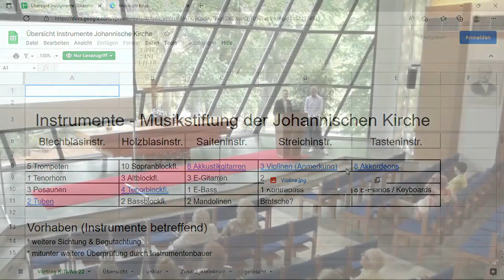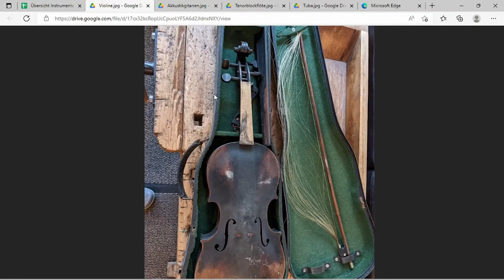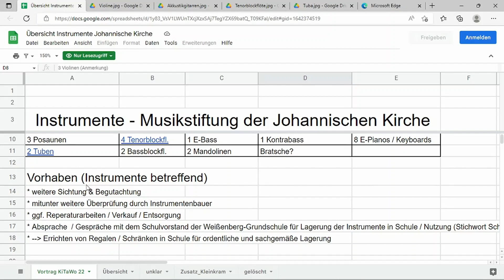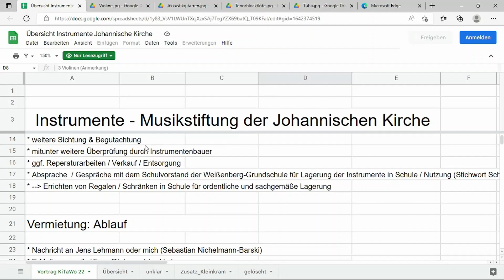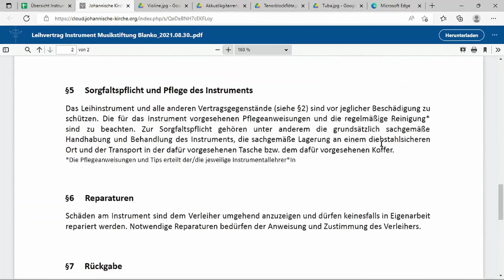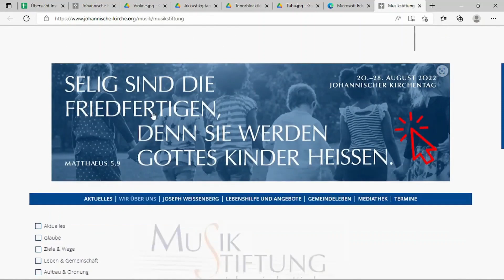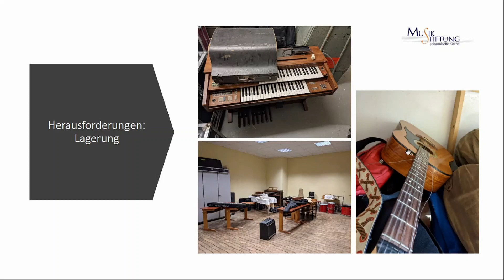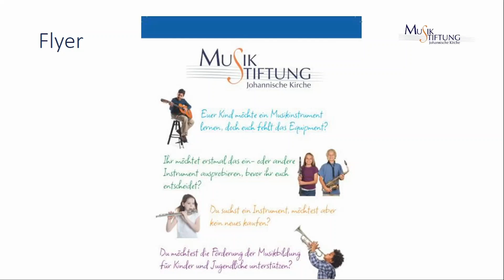Die Musikstiftung der Johannischen Kirche - Infoveranstaltung zur Johannischen Kirchentagswoche 2022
Die "Musikstiftung der Johannischen Kirche" informiert über die Entwicklungen im letzten Jahr
und Pläne für die Zukunft.

Vortrag & Gesprächskreis u.a. von & mit:
Jan-Berend Holzapfel
Inhaber von:  Ronnefeldt - Tea Excellence since 1823

Du liebäugelst damit, einmal ein Instrument auszuprobieren?
Hier erhältst du alle Informationen zum Verleihprozess und den derzeit zur Verfügung stehenden Instrumenten.

Kapitel
00:00 - Titelbild zur Veranstaltung
00:20 - Begrüßung & einleitende Worte
01:03 - Ziele
01:40 - Wieso eine Stiftung?
02:39 - die Instrumente - ein Über- & Einblick
07:03 - die Instrumente - notwendige Arbeiten & Aufgaben
09:03 - Wie kann ich ein Instrument mieten / leihen?
10:19 - Was kostet eine Leihe?
11:44 - Kontakt: Internetseite, Mailadresse & Ansprechpartner
12:57 - Herausforderungen
15:32 - Flyer
16:00 - Fragen, Antworten & Ideen - ein Austausch
25:57 - Wünsche & Visionen
28:16 - Dank & Verabschiedung